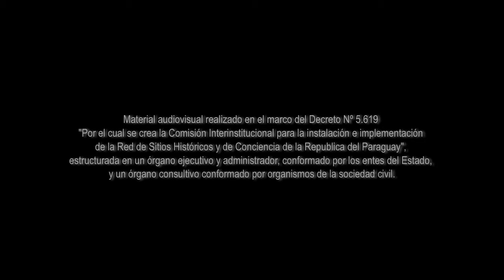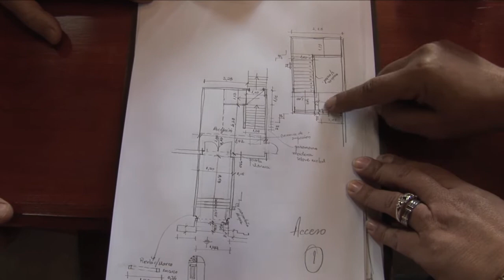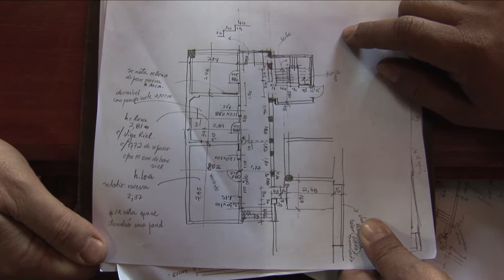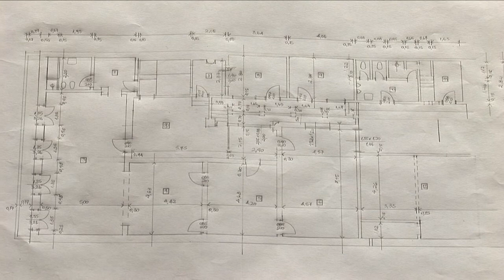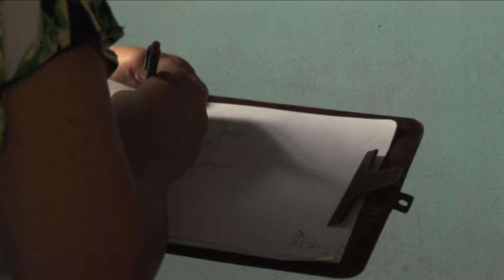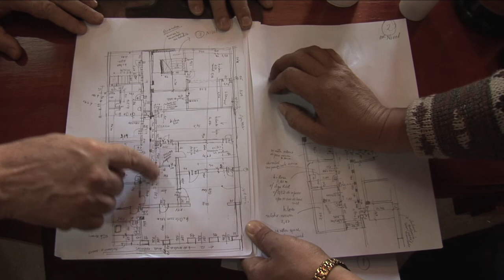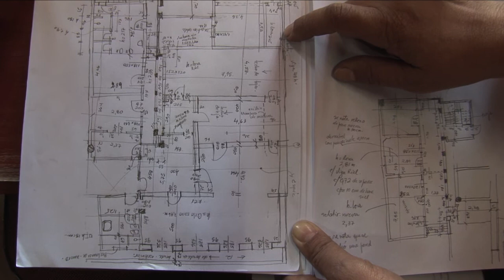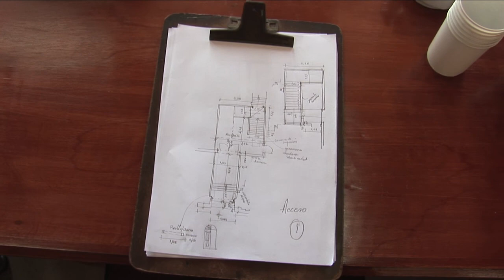Antiguo departamento de Investigaciones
Relevamiento del antiguo departamento de investigaciones, centro de detenciones y tortura de la dictadura de Alfredo Stroessner. Las imágenes corresponden al recorrido del edificio realizado por arquitectos de la policía y representantes de la Comisión Verdad, Justicia y Paz.
El video fue presentado durante la semana de los desaparecidos. El material propone una visita al lugar, sobretodo por las áreas que estarán cerradas al público.
Paraguay 2011